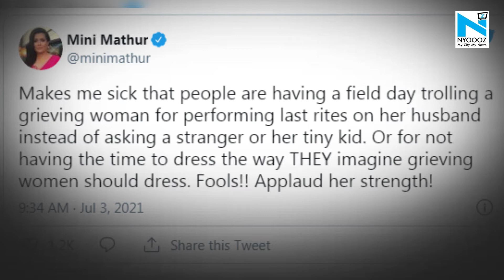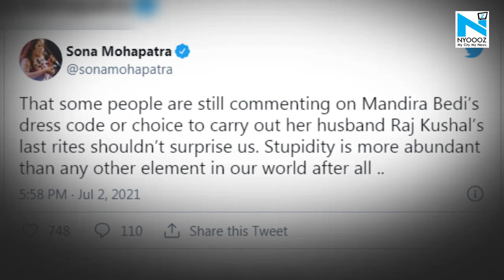Mandira Bedi trolled: Mini Mathur and Sona Mohapatra condemn trolls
Mini Mathur and Sona Mohapatra have come out in support of Mandira Bedi. Mandira’s husband, producer Raj Kaushal died earlier this week and she performed his last rites, which is traditionally done by male members of the family.